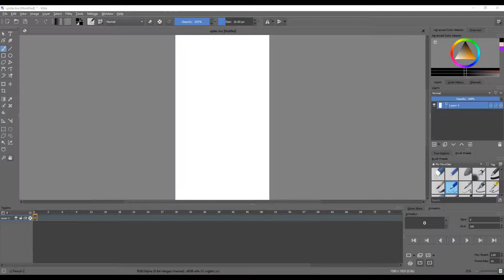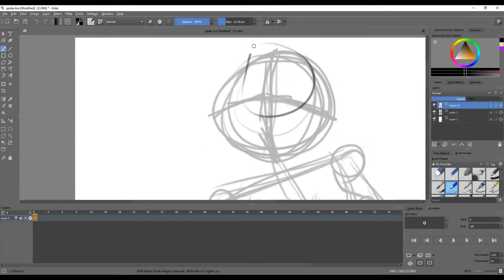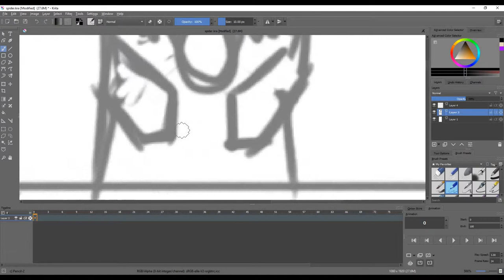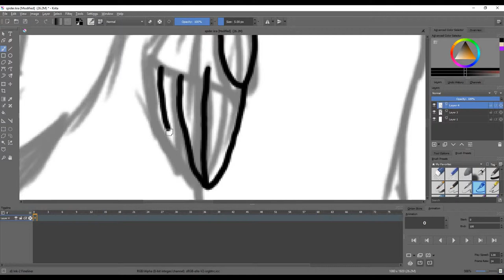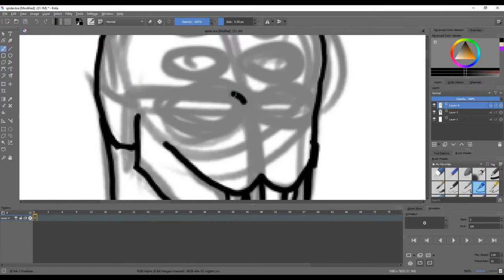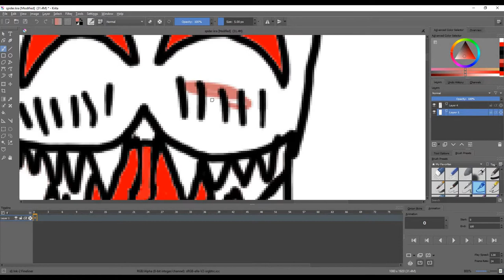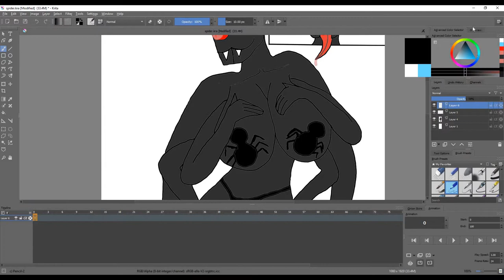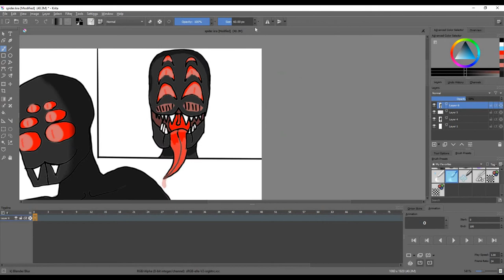sexy spider speedpaint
redrawing that sexy spider